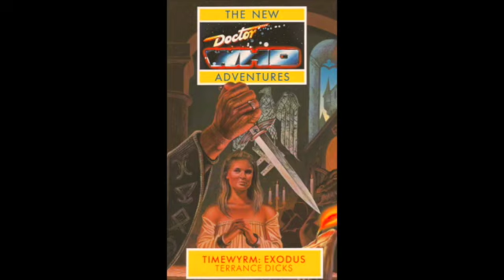Doctor Who: The Virgin New Adventures Overview - Timewyrm Genesys - Love & War